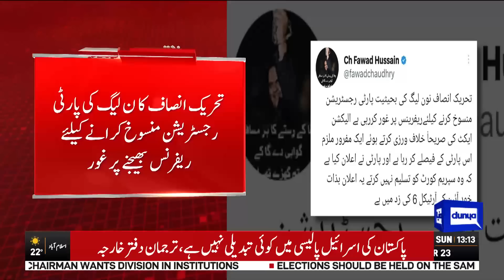Breaking News!! PTI Ka Hukumat Ko Surprise | Dunya News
Pakistan Tehreek-e-Insaf (PTI) vice president Fawad Chaudhry, while reacting to Pakistan Muslim League-Nawaz (PML-N) supremo Nawaz Sharif’s statement, said a convict, fugitive person was engaged in making judiciary controversial